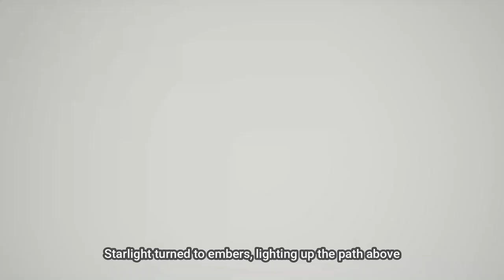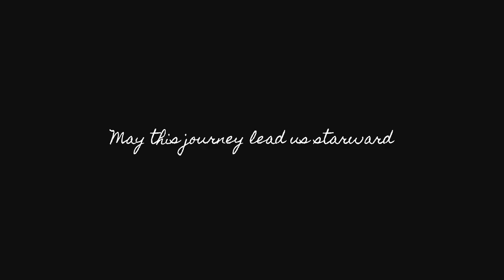Starward | A Honkai: Star Rail original accustic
This work is a submission for the 2023 Honkai: Star Rail creator competition. All music in the video is original accustic recorded audio, and footage was taken via the ults and cutscenes from the game Honkai: Star Rail. Editing was done by the creator.
Inspiration was taken from the game's OST (main theme and Take the Journey).
Recorded and edited by: Fin the Partridge (@thePartridgeSings )

You may use my music in the background of your stream or in your video with credit. Please do not claim any of my work as your own. This applies to any media that I upload on this channel or on other media sites. Thank you for you understanding.